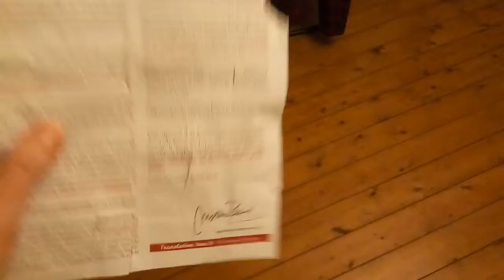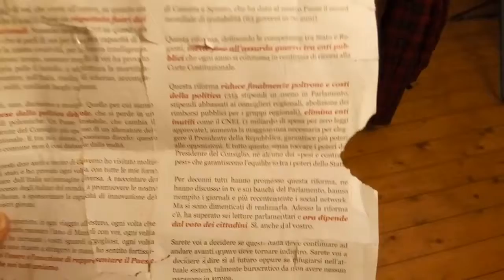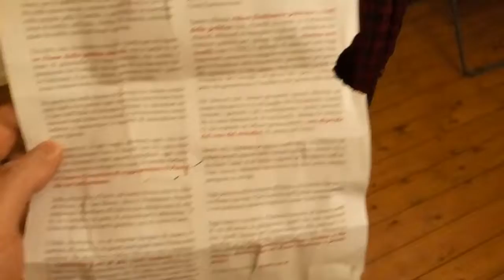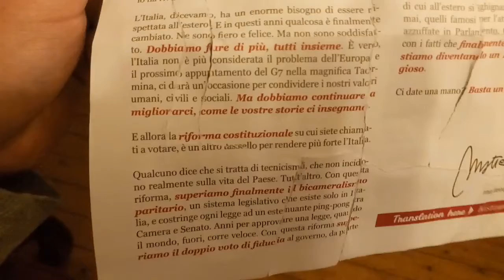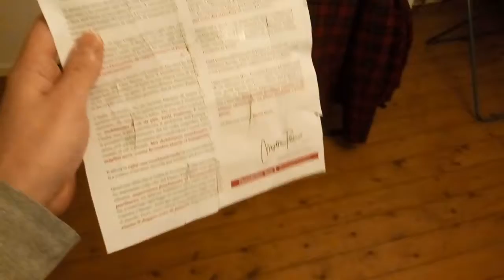Referendum Costituzionale 2016 · Estero · Lettera di Renzi